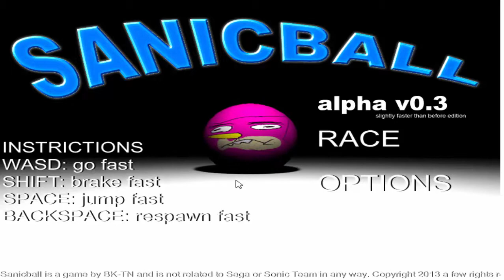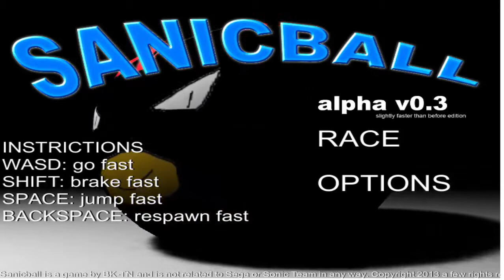Sanic Ball(Soo Extreme!)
thank u guys and glals for liking and subbing :)